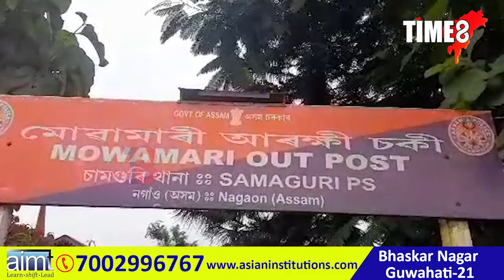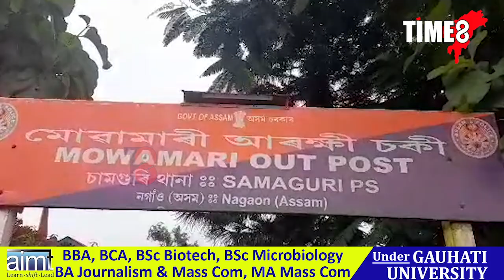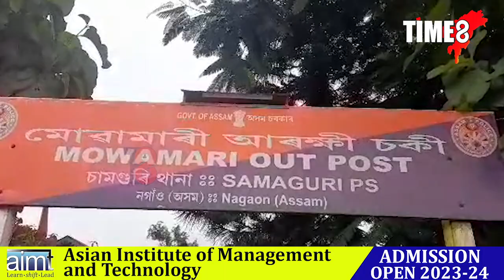দিন দুপৰতে টোপনীত লালকাল কৰ্তব্যত আৰক্ষীৰ জোৱানজন | আৰক্ষী চকীখনৰ ৰখীয়া হ'ল দুটা কুকুৰ।